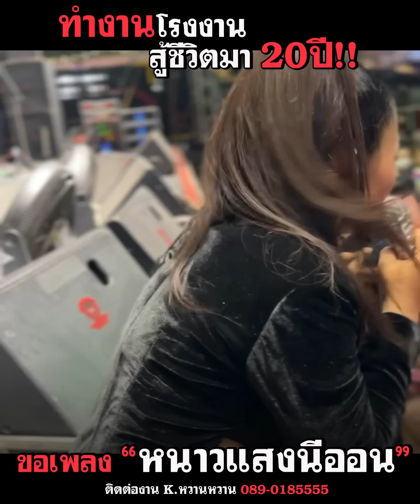สู้จนกว่าจะถึงวันของเรา โอเคมั้ย..??👌🏻✌🏻สักวันต้องเป็นวันของเรา